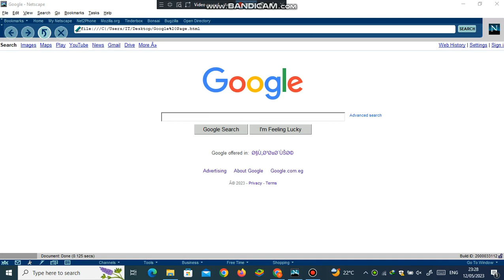netscape 6.0 pr1